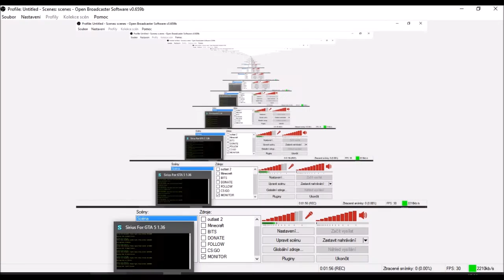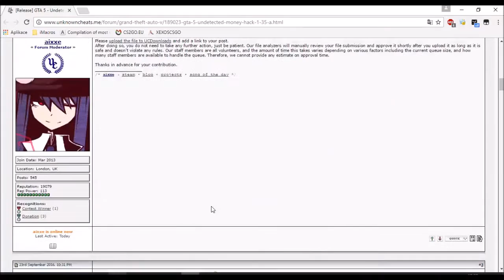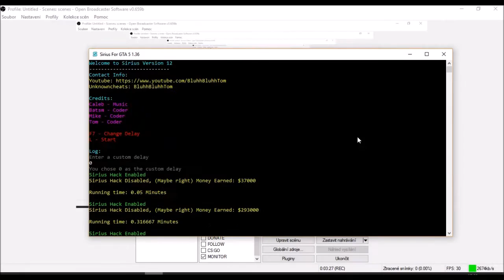[CZ/SK] GTA 5 ONLINE MONEY HACK V12 [UNDETECTED] [PC] 1.36